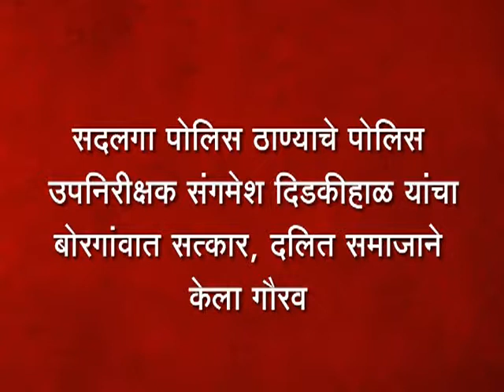सदलगा पोलिस ठाण्याचे पोलिस उपनिरीक्षक संगमेश दिडकीहाळ यांचा बोरगांवात सत्कार